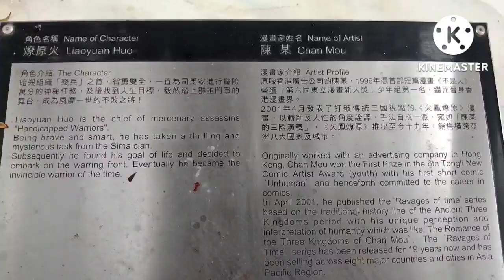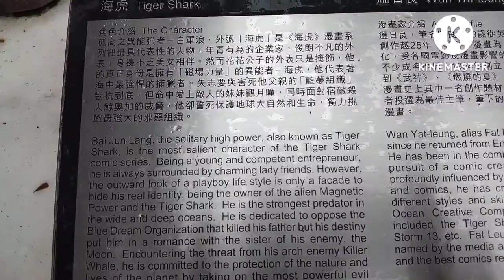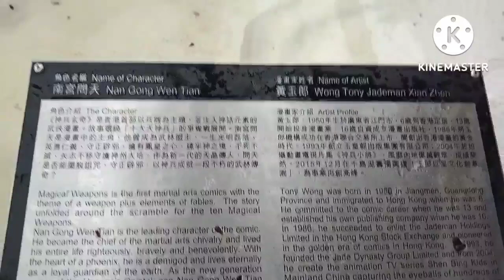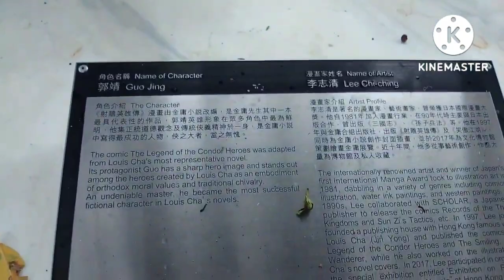Chinese Cartoons Characters Statues| Comic stars|| KOWLOON PARK